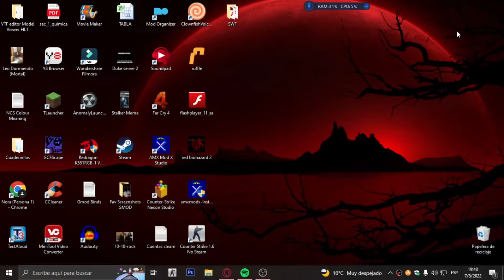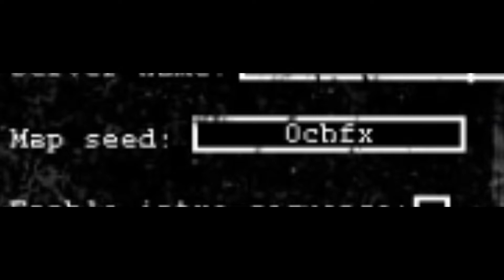SCP CB MULTIPLAYER | COMO CREAR UN SERVER PARA JUGAR CON AMIGOS (LEER COMENTARIO FIJADO)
azul es un color

Subscribete si te gusta mi contenido.